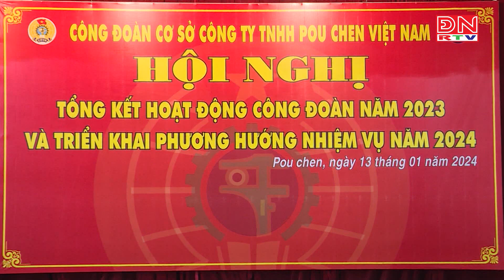CĐCS Công ty TNHH Pouchen Việt Nam tổng kết phong trào công nhân lao động năm 2023